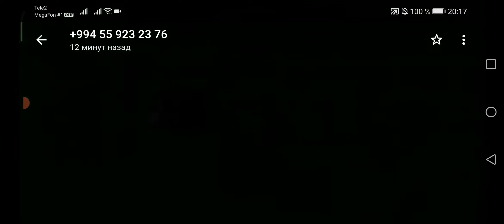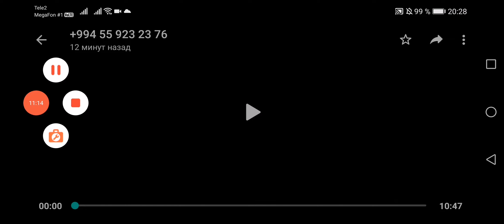Soccerstars Winter cup 2021. Плей офф. 1/8. Amir VS Тема.